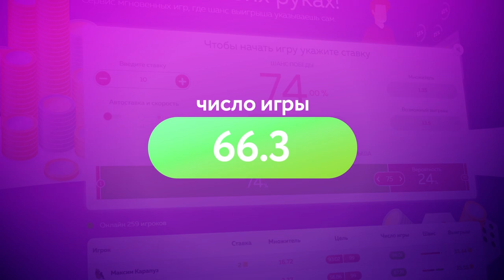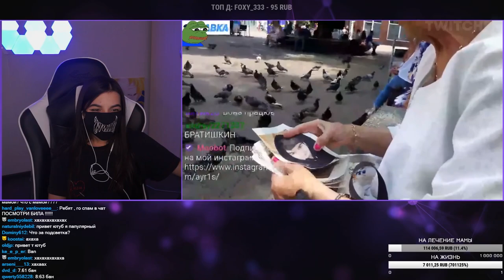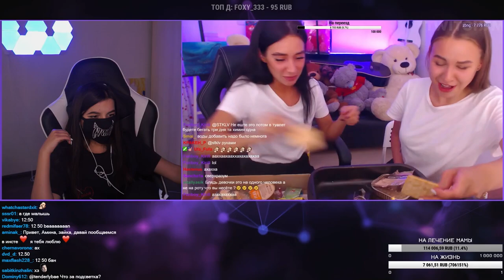Реакция Tenderlybae На Топ Моменты с Twitch | Типичная Тусовка Стримеров